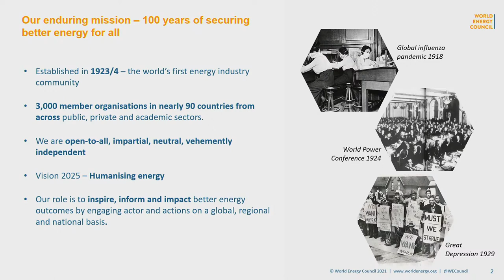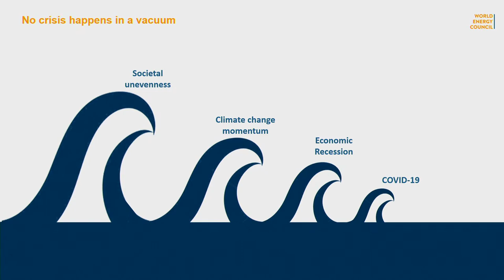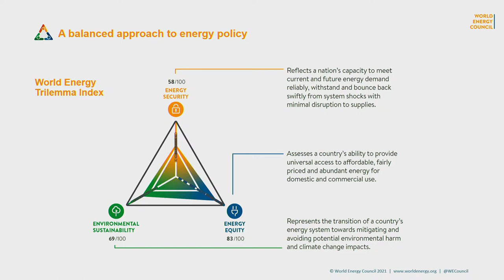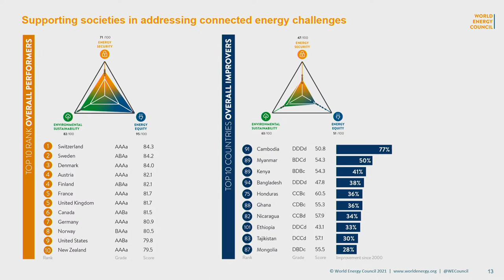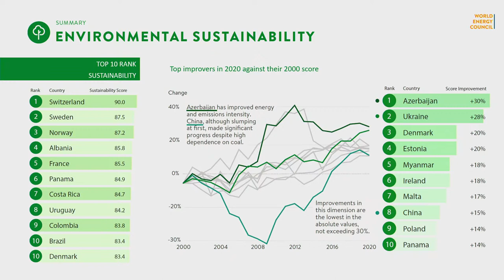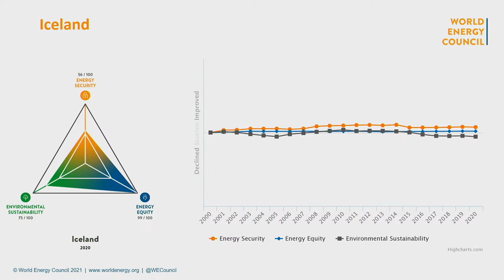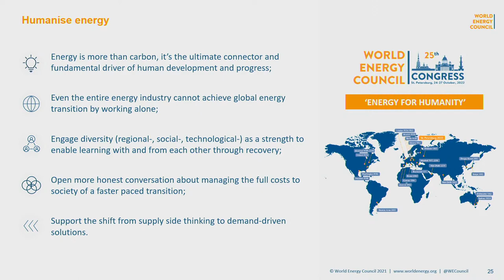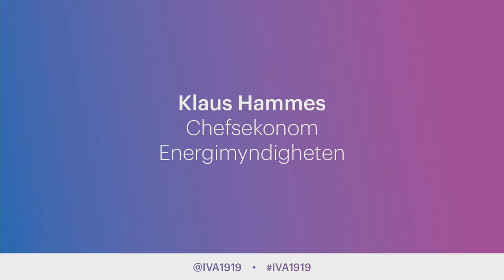World Energy Council - Trilemma Index 2020 Report